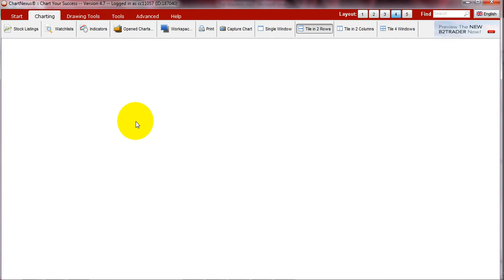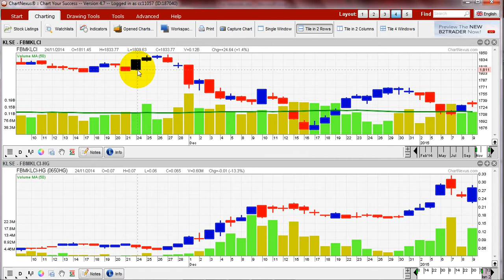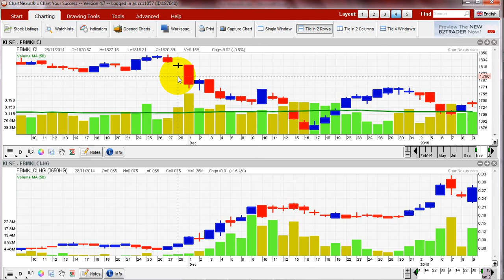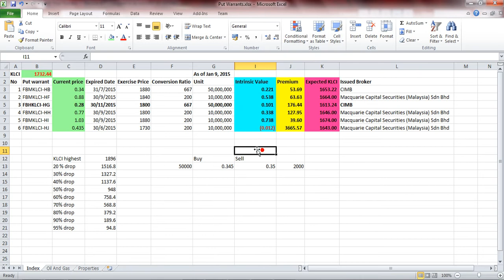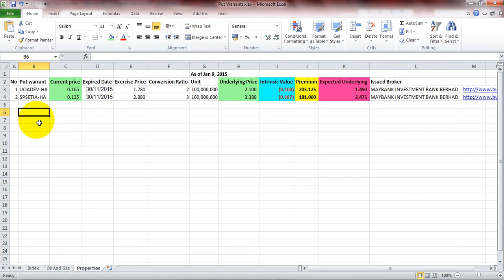Video Guide On My Custom Excel For Put Warrant 2015 In Chinese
这是一个讲解怎样用我所做的基本Excel来算出Put warrant的内在价值。如果您有兴趣要知道更多的话，您可以来参加我的讲座会在2015年6月13号（不过是以英文为主），报名在这个网站：

或者